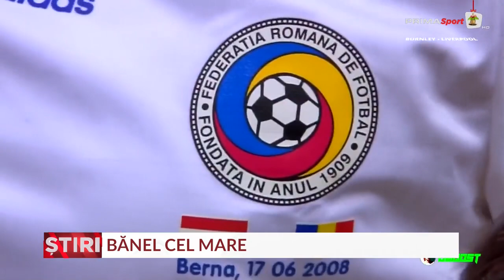Fotbaliștii FCSB-ului petrec Crăciunul în Dubai. Unde au mers ceilați jucători din SuperLiga